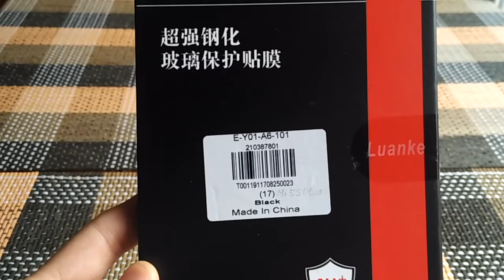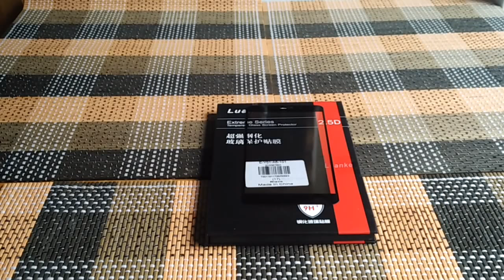Xiaomi Mi5S Plus BLACK Tempered Glass Screen Protector Unpacking from Gearbest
Luanke 9H Film for Xiaomi Mi5S Plus BLACK Tempered Glass Screen Protector Full Cover Shatter-proof Membrane Unpacking from Gearbest